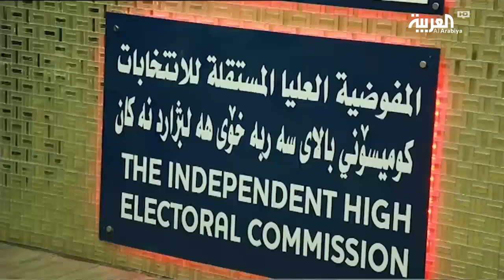مفوضية الانتخابات تعلن إلغاء ما يعرف بالمحطة صفر ..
قبيل نحو شهرين من الانتخابات البرلمانية أعلنت مفوضية الانتخابات عن إلغاء ما يعرف بالمحطة صفر وهي التي كانت مخصصة لأعضاء وموظفي الدائرة الانتخابية للإدلاء بأصواتهم..

ـــــــــــــــــــــــــــــــــــــــــــــــــــــــــــــــــــــــــــــــــــــــــــــــــــــــــــــــــــــــــــــــــــــ